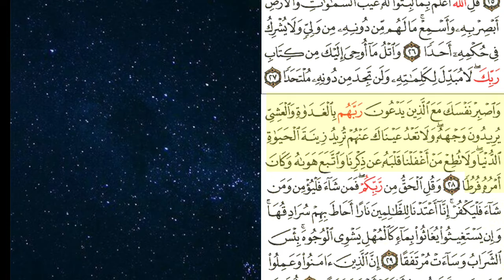Amazing Recitation Of Surathul Kahf.Part{02}|Ayath No:19 to 31|الكهف|QariAbdurrasheedSaqafiVengur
SoorathulKahf Qiraath With TajweedRules.
u Can Practice With This Vedio.